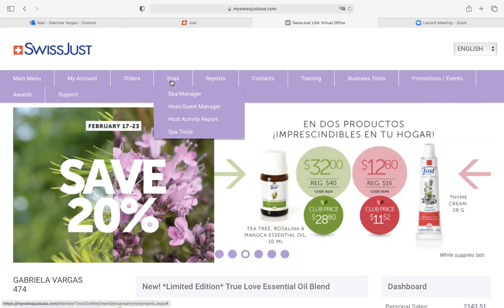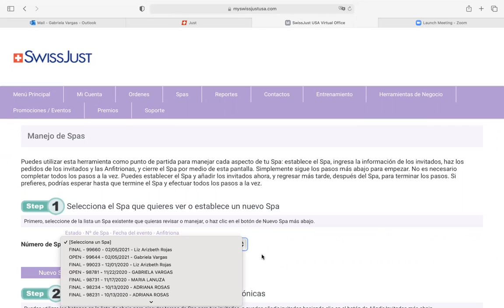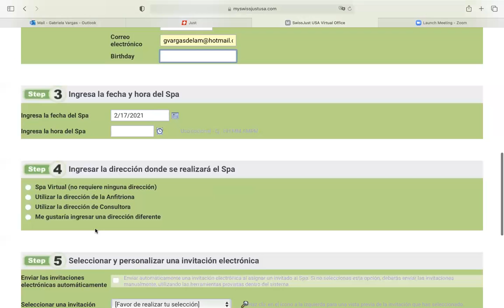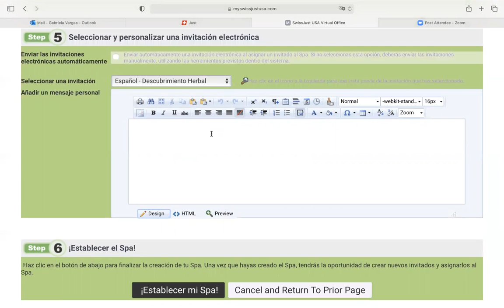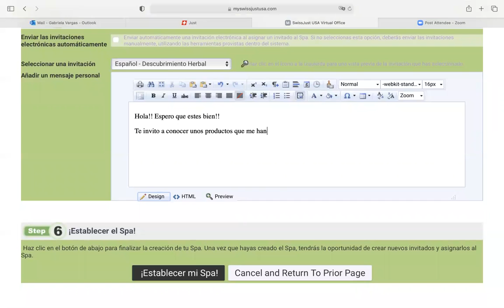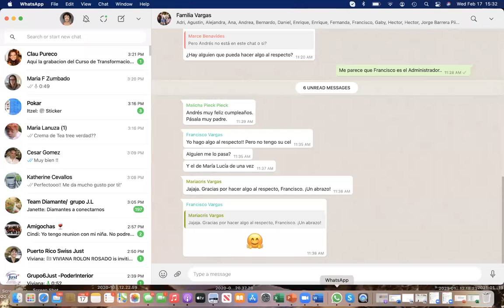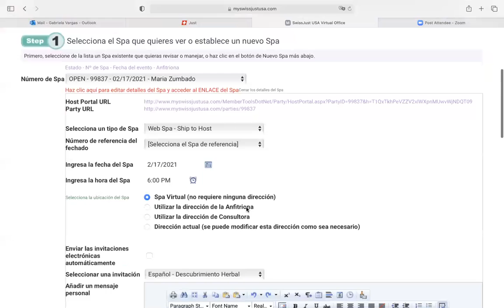Como sacar la Liga de un Spa y que las Clientas ordenen a través de el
La forma mas rapida y simple de poner ordenes de Spa es a través de la Liga que se crea al fechar uno en el sistema.
De ese modo las Clienta podrán ordenar desde ahi.
Por Gaby Vargas. Sj Director